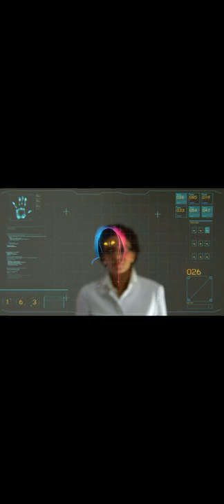THE UNITED NATIONS AND N A T O TALKS ABOUT THE INVASION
FOR THE FIRST TIME N.A.T.O AND THE U.N. MEET SEND A RESPONCE TEAM TO THE UKRAINE AND DISCUSS THE INVASION.